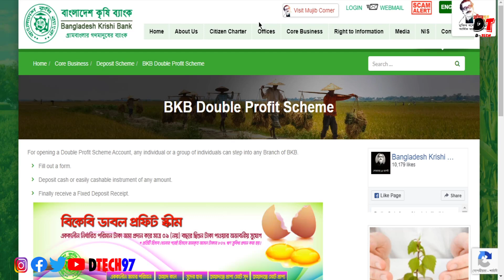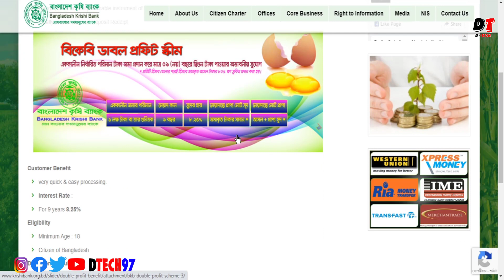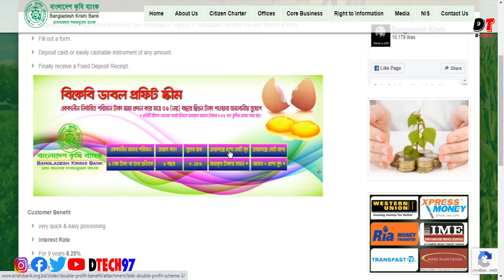কৃষি ব্যাংক এ টাকা রেখে ২ লক্ষ টাকা কে ৪ লক্ষ করুন ! Krishi Bank Double Profit Scheme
আজকে আমি আমার ভিডিওতে আলোচনা করবো :-